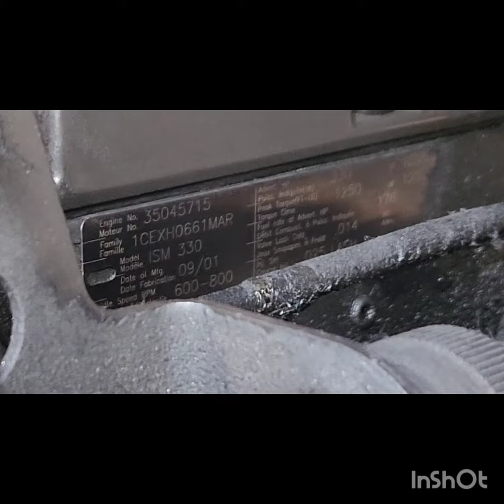(P-65832) 2001 Cummins ISM 330 ENGINE ASSEMBLY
Description
(Used) 2001 Cummins ISM 330, ENGINE ASSEMBLY-
Family Number: 1CEXH0661MAR,
Displacement: 10.8L,
Horsepower: 330,
Ar.No./CPL: 2607,
Serial Number: 35045715,
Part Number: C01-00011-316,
ECS: PCM,